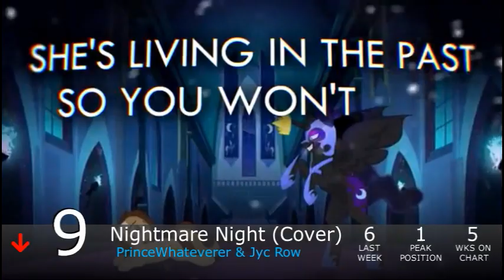Equestrian Trot 100 - The Final Chart (1/11/2020)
Biggest Jump: Discord / Eurobeat Brony (+34)
Biggest Fall: No Matter What / Vylet Pony (-47)

Debuts:
The Séance of Koma Kulshan / Nilch'i Poni (#100)
Rarity's Dream / Mane In Green (#98)
Villains At The Door / Suskii (#87)
Sea Stack / Tw3Lv3 & Nilch'i Poni (#83)
Glaciation / Frozen Night (#79)
Neon Lights / DJ Gestap (#50)
Passing By / Replacer (#38)
Work In Progress / MrMehster & Tw3Lv3 (#10)